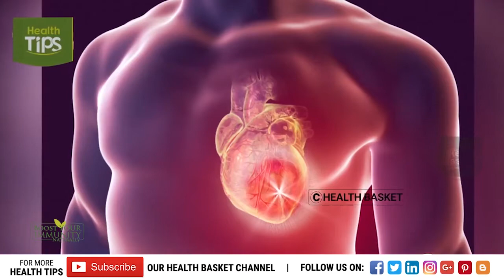Dr R.Sivakumar| சுத்திகரிக்கப்பட்ட எண்ணெய் ஆரோக்கியத்திற்கு நல்லதா? கெட்டதா ?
சுத்திகரிக்கப்பட்ட  எண்ணெய் உடலுக்கு ஆரோக்கியம் விளைவிக்குமா என்பதை விளக்குகிறார் Dr  Sivakumar அவர்கள்.

Watch the entire video to know more
S.V Delivered by
Dr R.Sivakumar
M.D(Ayurveda)